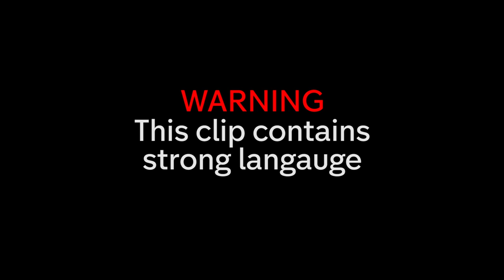Will Bride Arrive on Time? Halftime Wedding with 26,000 People on LIVE TV!! | Don't Tell the Bride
This bride wants a small wedding, whilst rugby-loving Wes plans a 5-minute wedding ceremony, in front of 26,000 people!